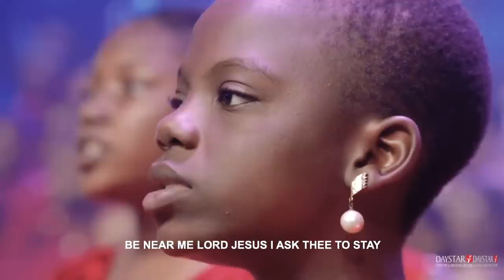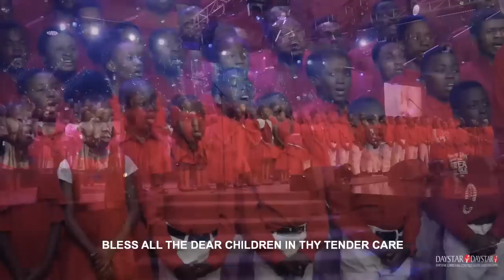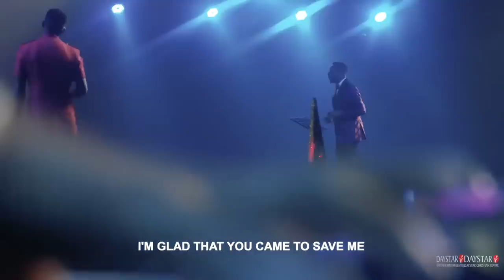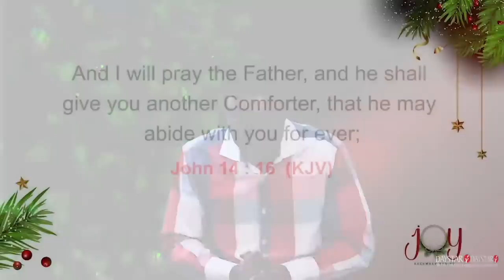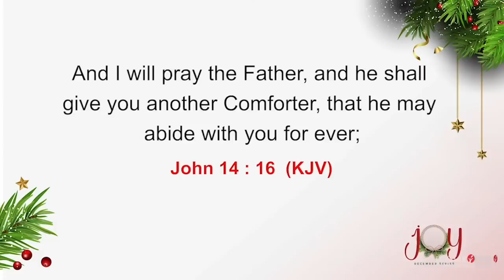Daystar Christmas Concert 2022 | The Comforter | Sunday, December 11, 2022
Daystar Christmas Concert 2022 | The Comforter

00:00:00 - 00:00:32 - MONTAGE
00:00:32 - 00:03:50 - JUNIOR CHURCH
00:03:50 - 00:11:58 - STARHUB
00:11:58 - 00:13:23 - PASTOR BOYE OLOYEDE INTRO
00:13:23 - 00:18:23 - CREATIVE INTRO
00:18:23 - 00:21:33 - LIFT UP YOUR HEAD, O YE GATES
00:21:33 - 00:33: 35 - GLORY HALLELUJAH
00:33: 35 - 00:37:23 - AWAY IN A MANGER
00:37:23 - 00:41:54 - O COME O COME EMMANUEL
00:41:54 - 00:45:41 - BEHOLD THE LAMB OF GOD
00:45:41 - 00:48:48 - JESU, JOY OF MAN’S DESIRING
00:48:48 -  00:55:59 - KAABO
00:55:59 - 01:04:56 - MY TESTIMONY
01:04:56 - 01:07:00 - PASTOR BOYE OLOYEDE INTRODUCES PASTOR SAM ADEYEMI
01:07:00 - 01:19:39 - PASTOR SAM ADEYEMI
01:19:39 - 01:24:05 - TOTAL PRAISE
01:24:05 - 01:25:50 - HALLELUJAH AMEN
01:25:50 - 01:33:39 - THE PROMISE KEEPER
01:33:39 - 01:39:18 - O GIVE THANKS
01:39:18 - 01:45:15 - MORE ABUNDANTLY
01:45:15 - 01:47:07 - PSALM 150 (CHANT)
01:45:15 - 01:51:22 - APALA
01:51:22 - 02:07:23 - FUJI